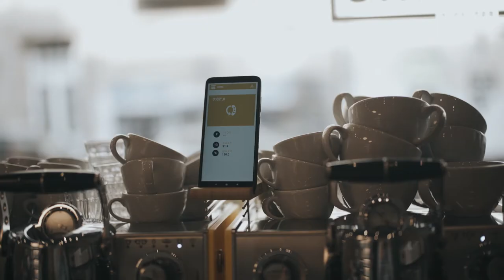Tóth Sándor - kávés szakember, tulajdonos, a A Kávé Háza, Bányai by Beans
“A kávézás egy sokakat megszólító élmény, ami mögött tudomány, kutatás, fizika, kémia, precizitás és alázat van, hiszen a baristának mindössze néhány percben kell bizonyítani a kávéhoz való hozzáértését.” –
Tóth Sándor a hazai kávé kultúra elismert szakembere, aki elsőként volt jelen kávézójával és pörkölőjével a specialityhullám indulásakor, illetve a folyamatos tanulás és önképzés mellett kávé-szeretetéből fakadó hittel karolja fel és segíti a szakmát. Véleménye szerint a kávé alapvetően egy eszköz, amin keresztül az ember kifejezheti, közvetítheti saját filozófiáját.

„Jött a COVID, pénz nincs, a piac elesett. Itt kreatív megoldások kellenek.”
A járvány kezdetén felmérték a kávés partnerek eladásai alapján, hogy óriási kereslet lett a kotyogó kávéfőzőkre. Erre a jelenségre válaszul rövid idő alatt limitált szériában bevezették a háztartásban használt mennyiségekhez alkalmazkodó, őrölt kávét tartalmazó “Kő Bányai?” sörösdobozokat. A kávézójukban sem állt meg az élet a pandémia miatt, először ablakon át kiadott kávéval, majd teraszos kiszolgálással folyamatosan üzemeltek.  Keresik az együttműködéseket is, a By Beans-zel pop-up helyet is nyitottak nyáron a budapesti Fény utcai piacon. A vírushelyzet tanulságait Sanyi úgy összegzi, hogy néhány jól időzített akcióval, frappás megoldásokkal nehéz körülmények között is lehet elfogadható mértékű sikereket elkönyvelni.

„A vendégnek nem szabad azt éreznie, hogy belőle él a vendéglátós. Sokkal inkább azt kell tudnunk átadni, hogy olyan élményt biztosítunk számára, aminek igenis ára van. És ha azt a vendég kifizeti, akkor a kávénak dalolnia kell.” Ennek az alapgondolatnak a mentén Sanyi etikai kódexet,  összefogást sürget a kávésszakmában, hogy az újhullámos kávézók egy meghatározott teljesítményrendszer alapján működhessenek, biztosítva ezzel a kávéfogyasztók számára a megfelelő élményt és minőséget.